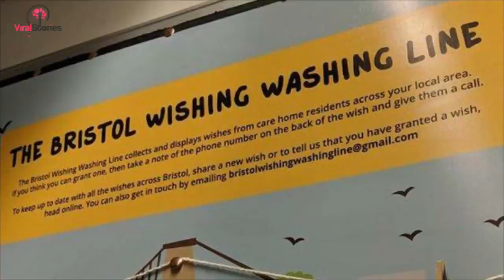Two Elderly Women’s Bucket List Items Have Police Knocking On Their Door